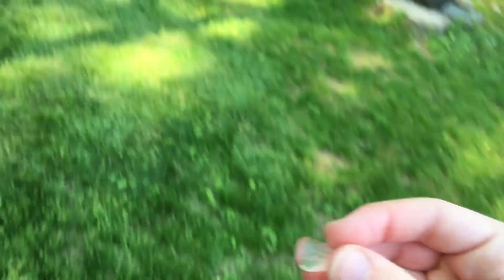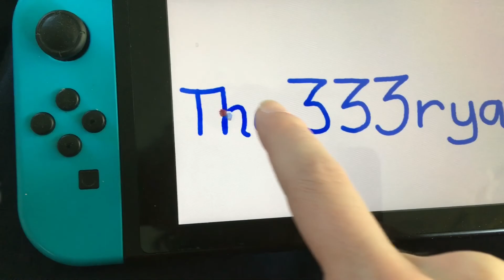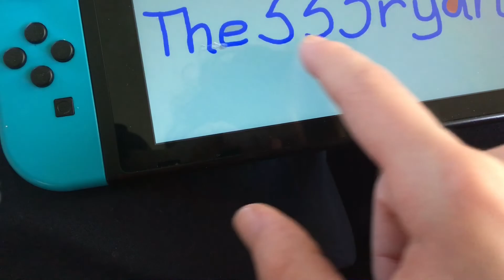Fun Vlog ★ June 9, 2019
This is a fun Vlog I just felt like making since I was at a family party. I’m getting into the idea of making more vlogs as I continue on along with funny skits and Mario Kart content too.